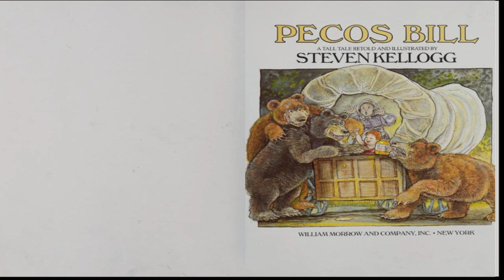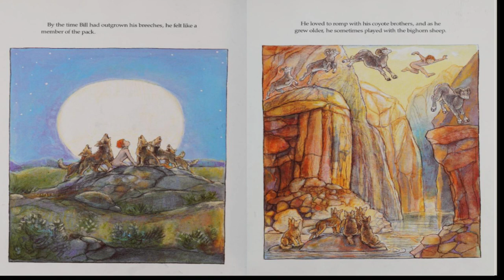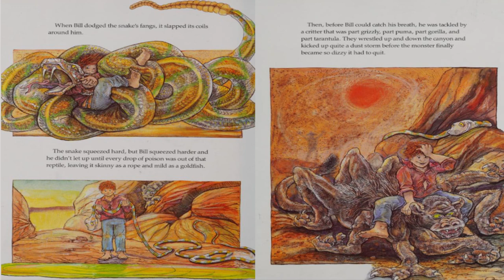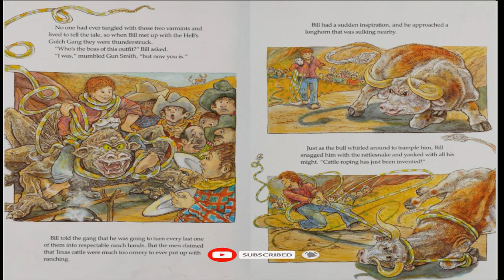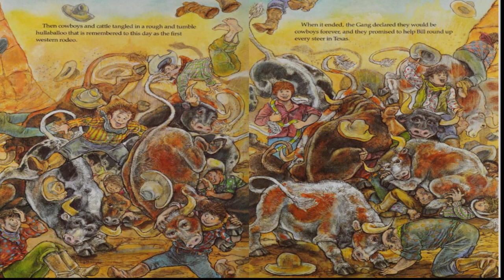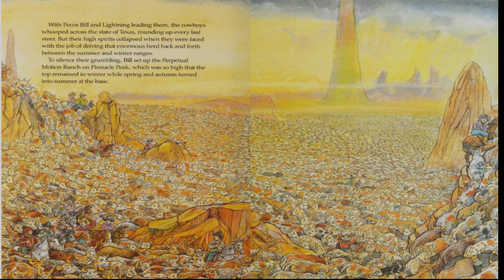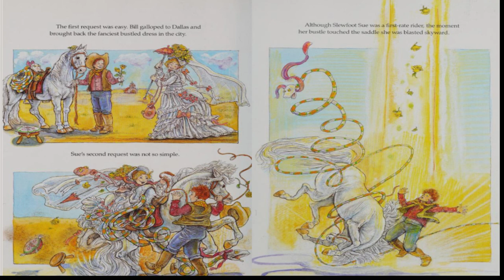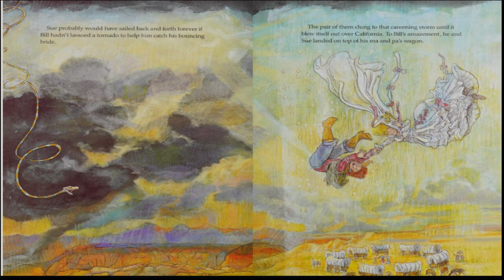Pecos Bill: A Tall Tale Created by Edward O'Reilly (2021) - Read Aloud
This is my first time doing an adventure story for read aloud. It was requested by my Japanese friend, Tetsuo Yokoyama. He used to be my English student and he started exploring  English Stories. Pecos Bill  was an American Folklore based on oral tradition.  I hope you like listening to this story.